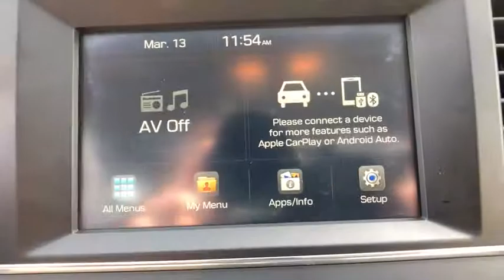2017 Hyundai Elantra Danbury, Newtown, Ridgefield, Brookfiels, New Fairfield, CT H10885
2017 Hyundai Elantra SE - Stock#: H10885 - VIN#: 5NPD84LFXHH010096

Danbury Automotive
100-102 Federal Road

Power Steering,Power Windows,Power Locks,Power Mirrors,Clock,Digital Info Center,Tilt Steering Wheel,Telescoping Steering Wheel,Satellite Radio,Passenger Airbag,Side Airbags,Keyless Entry,ABS Brakes,Traction Control,Dynamic Stability,Intermittent Wipers,Rear Defogger